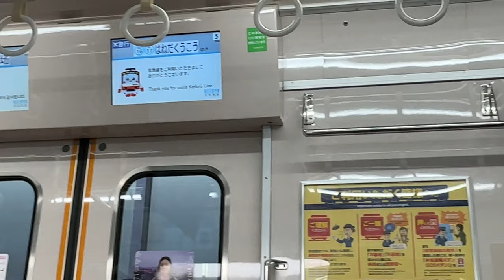京急線 1000形 エアポート急行 羽田空港行き (逗子・葉山駅⇒金沢八景駅) 東芝IGBT-VVVF 1409編成 走行音＆車内